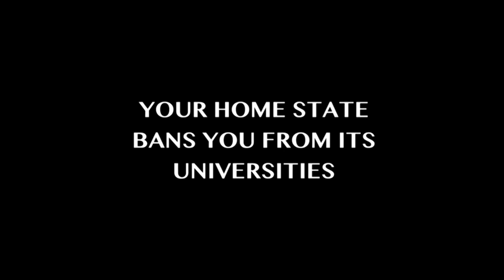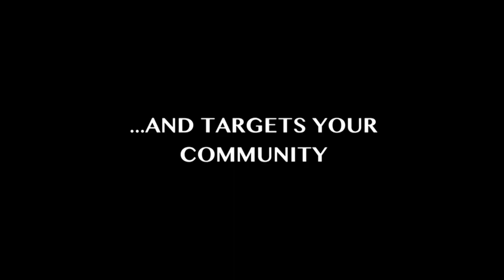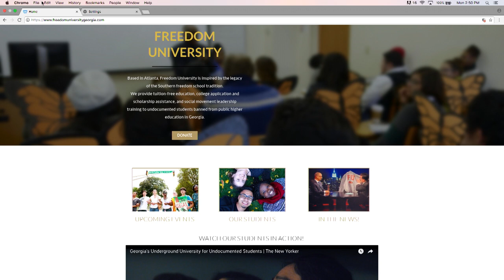MLTalks: Undocumented students, equal access to higher education, and Freedom University Georgia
Hosted by Ethan Zuckerman: A conversation with the founders and alumni of a provocative experiment in higher education, where volunteers provide classes for free to students who are prevented from attending state universities due to their immigration status. The founders of Freedom University Georgia will talk about how they responded to their state's prohibitions against educating undocumented students, and the larger movement to provide educational opportunities to students regardless of immigration status.